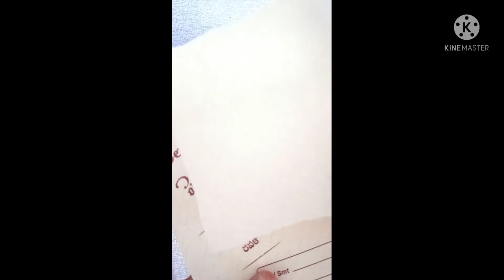Paper కిరీట‌ం ఈజీగా తయారు చేసుకొండి || How to make paper kiritam || Anuraj smiley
Paper kireetam